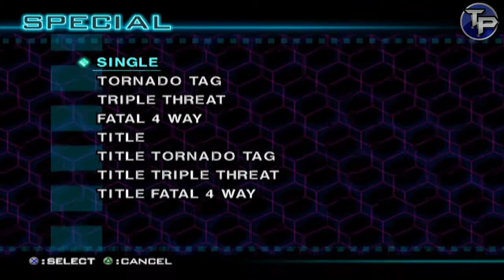WWF SmackDown Just Bring It Triple H vs Big Show TLC Match | TerriblePain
If you want to see what I look like then check out my video about meeting Mick Foley Check out my interview with the original ECW wrestler, The Hardcore Chair Swinging Freak Axl Rotten